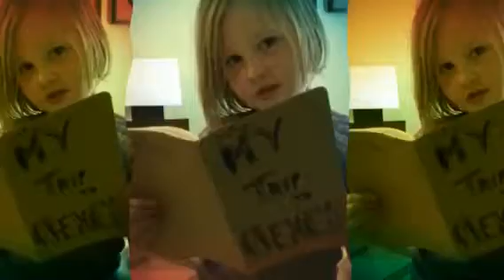Spring Break: 2016 (Created